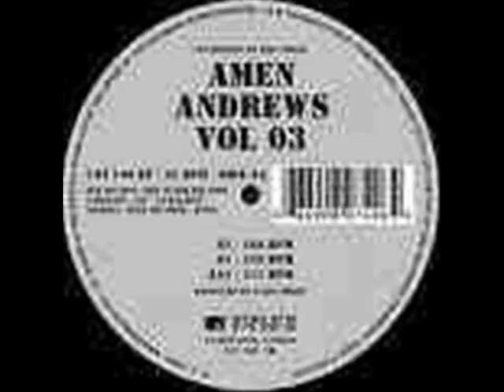eve video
eve online video, eve, eve video,